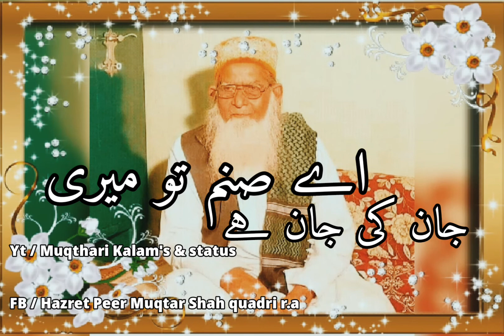Jaise falak me chand sitaron me ek hain | New whatsapp status